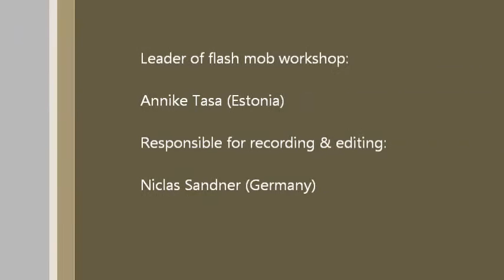Show it out loud 2.0 - Flash mob "yes to gay marriage" Cologne 2015 - Harlem Shake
For the second time this year the beautiful town of Altena got a bit more colourful and more openminded for 7 days.

See the doumentary of our project "SHOW IT OUT LOUD 2.0".
Thanks to our partners from
Europe4Youth (Poland),
 Asociatia Urbaniac (Romania),
Tmelník - místo pro mladé (Czech Republic) and
Seiklejate Vennaskond (Estonia)
 for sending us such great and productive participants.

Also thanks to our workshopleaders, coordinators and staff:
Niclas Sandner - video / photography
Annike Tasa - flashmob
Anna Lena Feldmann & Jonas Spiekermann - Street Theatre
Robin Henneböhl & Marcel Hettwer - Street Art

Staff:
Heidi Spiwok, Hannes Meffert, Dinah Menz, Tamina Jürgens

Coordinators:
 Florian van Ophuysen, Robin Henneböhl, Marcel Hettwer